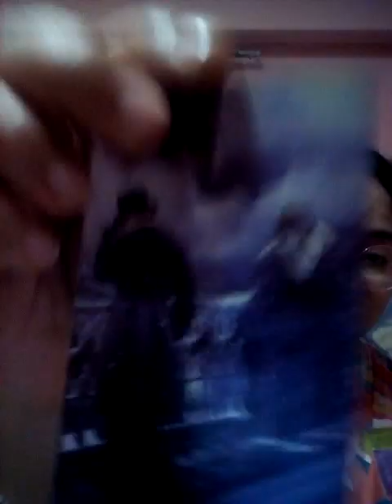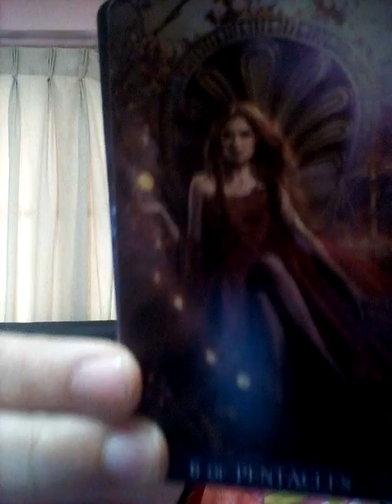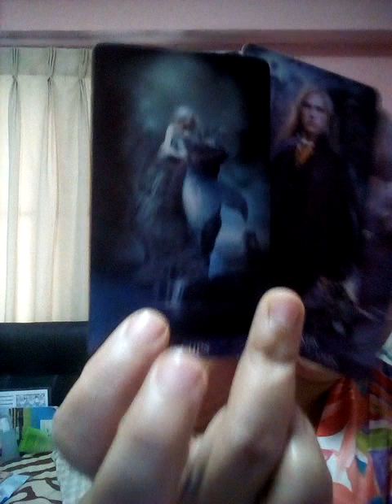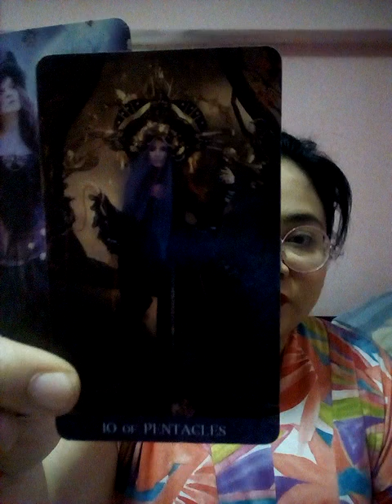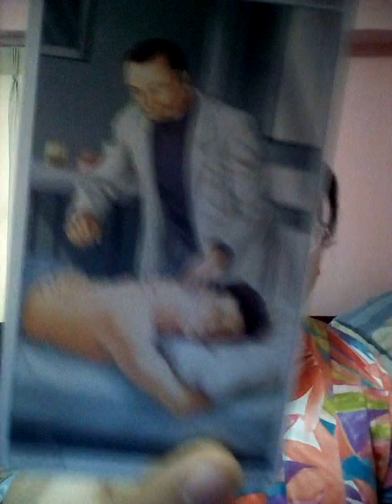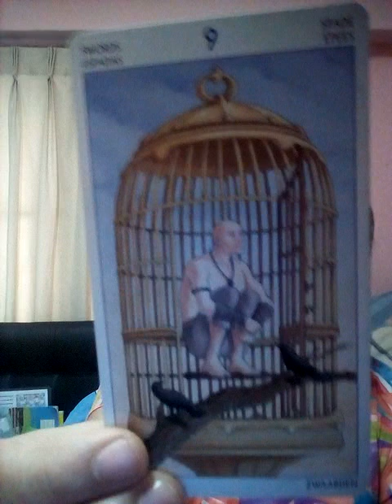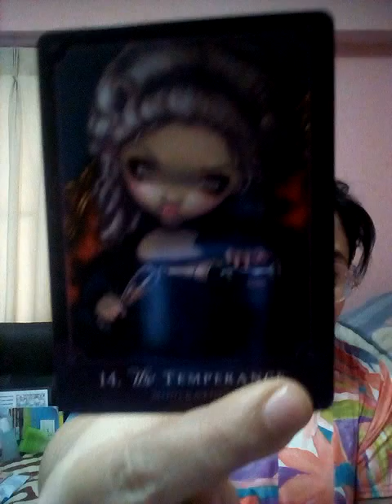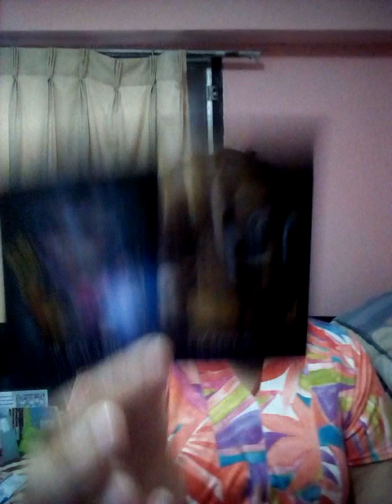ราศีมีน&ลัคนามีน ดวงทั่วไป การงาน เงิน ความรัก โชคลาภพฤศจิกายน2566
ทำนายดวงทั่วไป12ราศี ตุลาคม2566

จิตวิทยา, สร้างแรงบัลดาลใจ, ดูดวงเปลื่ยนชีวิต, อรมณีจันทร์